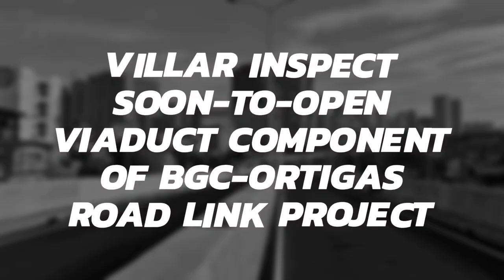Villar inspect soon-to-open viaduct component of BGC-Ortigas Road Link project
Department of Public Works and Highways (DPWH) Secretary Mark Villar checked the progress of the viaduct crossing Kalayaan Avenue, Makati City towards Bonifacio Global City’s 8th Avenue in Taguig City.

On orders of Secretary Villar, all efforts are currently underway to finish BGC-Ortigas Center Road Link Project - Phase 2 or the Lawton Avenue to Global City Viaduct this September.